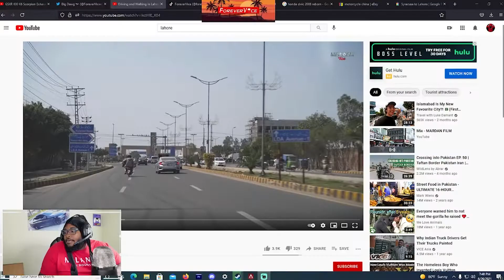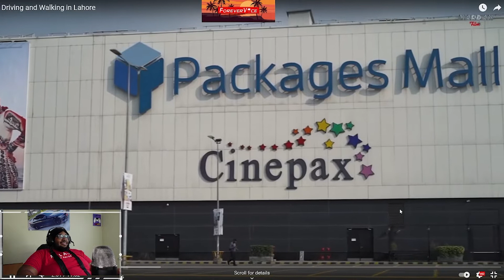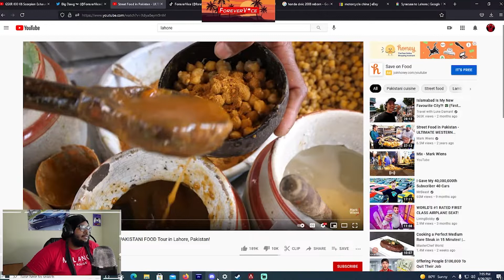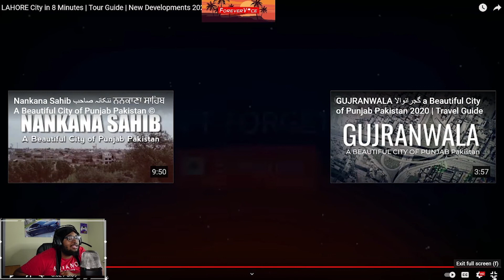American Reaction on First Time Exploring Pakistan | Street Food | Lahore | Desi Food | Tourism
American Reaction on First Time Exploring Pakistan | Street Food | Lahore | Desi Food | Tourism | ForeverVice

Amazing !!! Lahore , Pakistan Virtual Tour

Raion and Hunter Two Developers From My GTARP Server, Gave Me An Insight in their Country and i was amazed, Alot Of Genuine Laugh But Full Of Respect.

50,000 Subscribers Will Be My First Milestone To Attempt To Take A Trip To Lahore, Pakistan